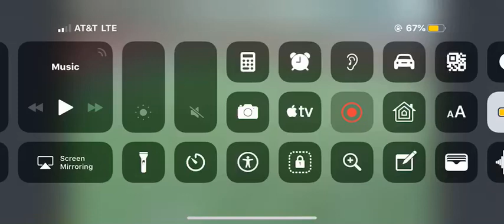Bailey Soccer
LDHS game